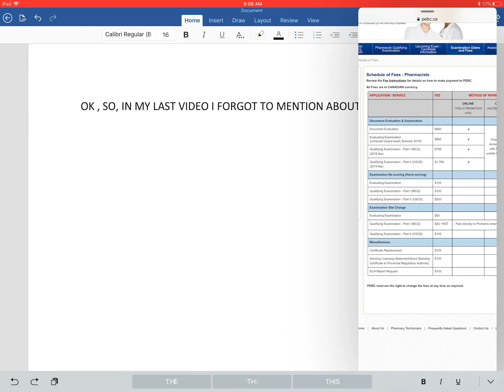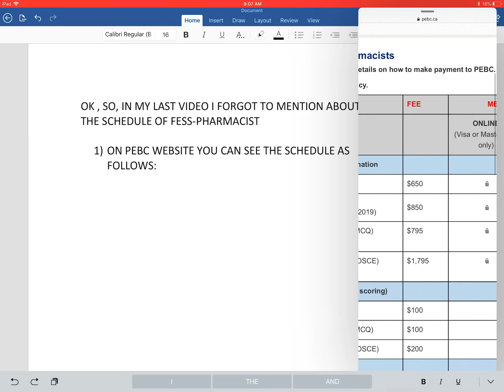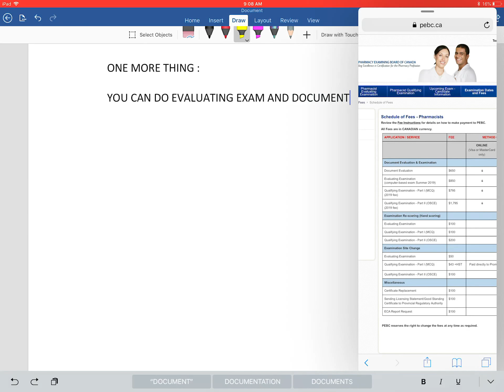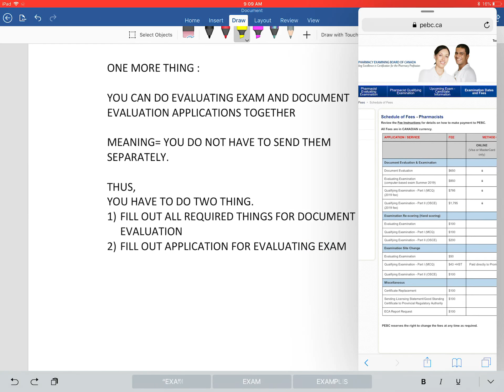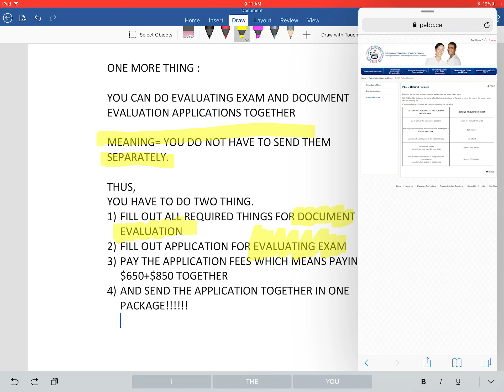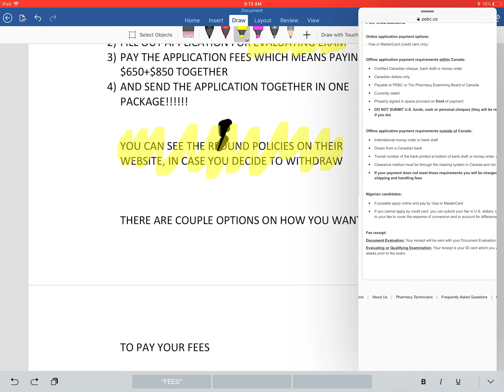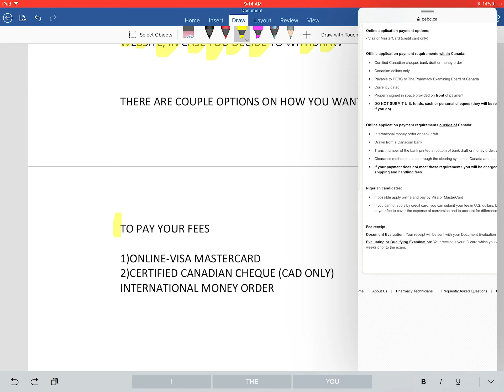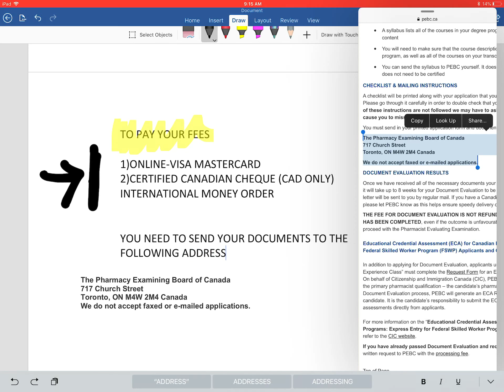DOCUMENT EVALUATION AND EVALUATING EXAM FEES (PEBC)